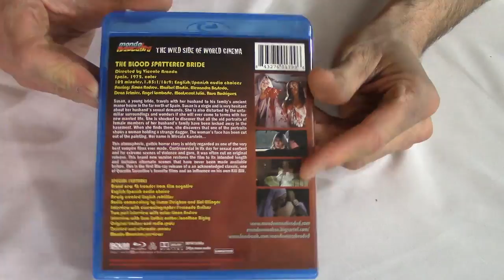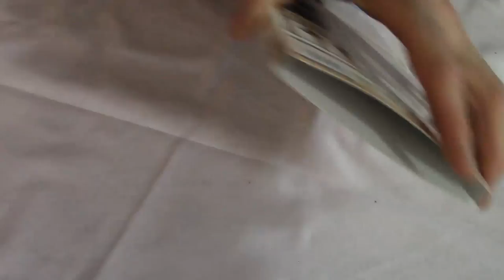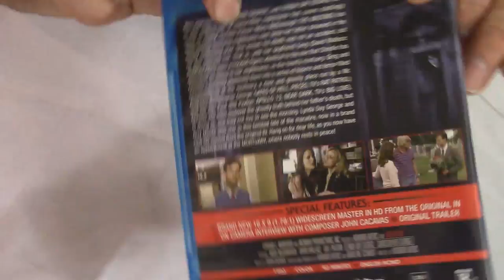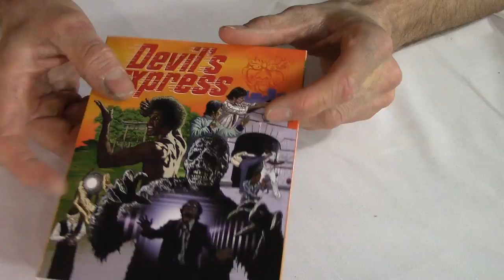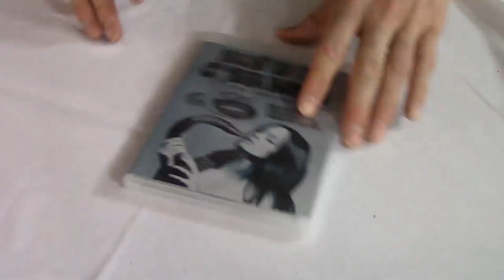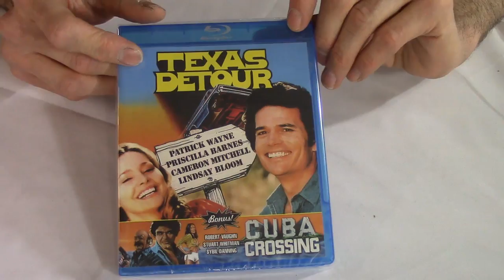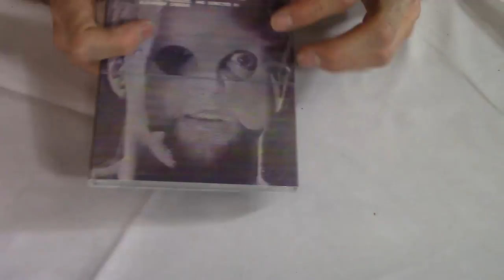Mrparka's Weekly Reviews and Update Episode 45 (03.24.2018)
ENTER CONTEST HERE!! For a chance to win the new Arrow “Basket Case” Blu-Ray

Time Stamps
“Contest Information” – 0:13
“The Blood Spattered Bride” Review – 4:08
“Necrosluts” Review – 11:24
“Never Die Young” Review – 13:45
“Dead Shack” Review – 18:36
“The Ravenous” Review – 23:49
 “Chino” Pick A Movie (James Grimmer) – 36:05
Pick a Movie Winner Drawing– 45:11
Q&A – 46:07
Update – 48:31

Update
Blu-Rays
1. Mortuary
2. Slithis (worth a look)
3. Devil’s Express
4. Sweet Baby Charlie aka The Sadist
5. Etoile
6. Night of the Cobra Woman
7. Simon – King of Witches
8. Warlock Moon
9. Texas Detour/ Cuba Crossing
10. Devil Woman/ Dragons Never Die
11. House of Insane Women / Passion Plantation
12. Pet Sematary (recommended)
13. Babyface 2
14. Welcome Home Charles/ Emma Mae
15. Star Time
16. Cemetery Without Crosses

Film Notes
The Blood Spattered Bride – 1972 – Vicente Aranda
Necrosluts – 2001 – Angel Martin/ Sebastian Kult
Never Die Young – 2014 – Pol Cruchten
Dead Shack – 2017 – Peter Ricq
The Ravenous – 2017 – Robin Aubert
Chino – 1973 – John Sturges/Duilio Coletti